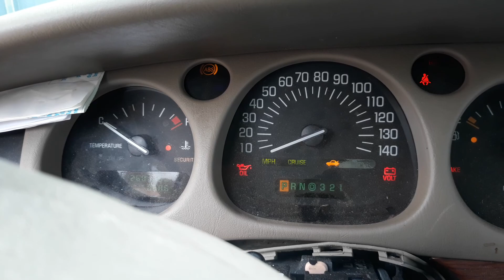2002 Lesabre custom